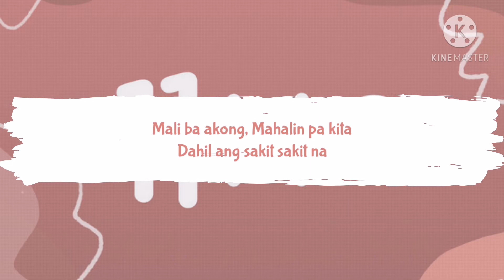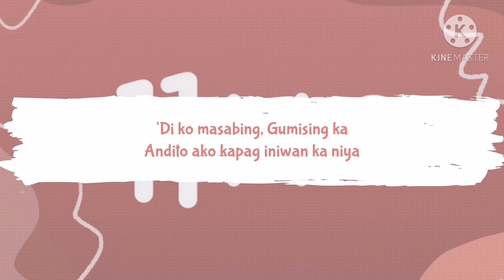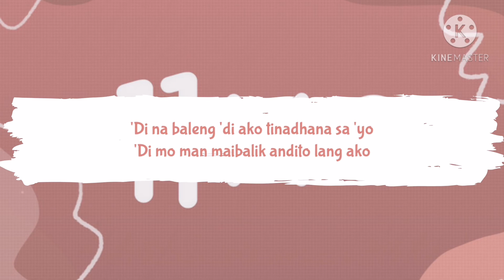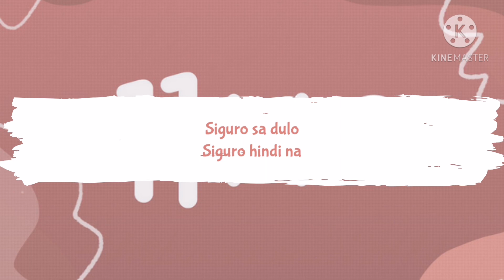Zephanie | TINADHANA SA'YO (Himig Handog 2020) - Lyrics Video